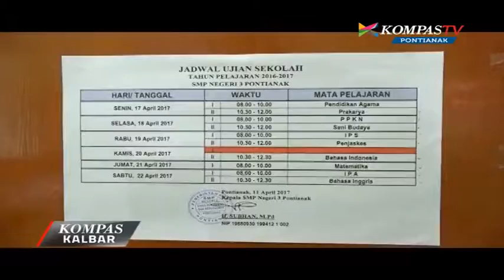Pemkot Pontianak Minta Disdik Telusuri Penyebab Nilai UN Anjlok - Kompas TV Pontianak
Pemerintah Kota Pontianak meminta Dinas Pendidikan mengevaluasi hasil ujian nasional, tingkat Sekolah Menengah Pertama yang anjlok. Disdik diminta mencari penyebab pasti turunnya nilai UN ini.